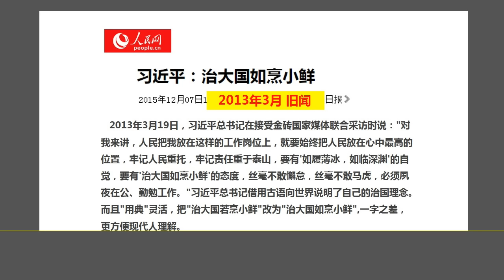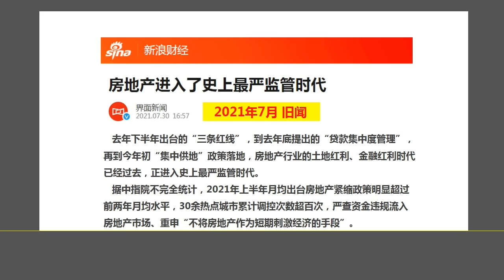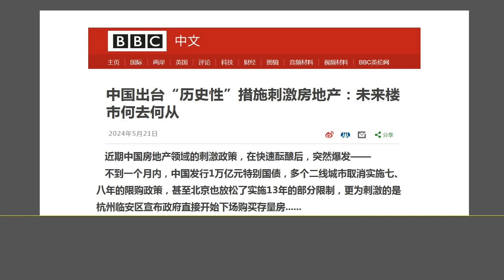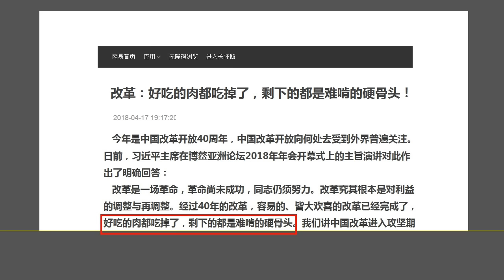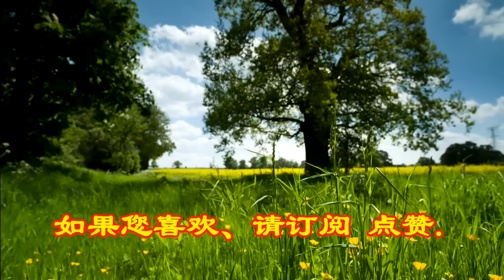习近平“翻烙饼”治国：才出台“史上最严厉”房地产政策，又出台“史上最宽松”房地产政策.（2024.6.1）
森哲深谈（2718）：  习近平“翻烙饼”治国：才出台“史上最严厉”房地产政策，又出台“史上最宽松”房地产政策.